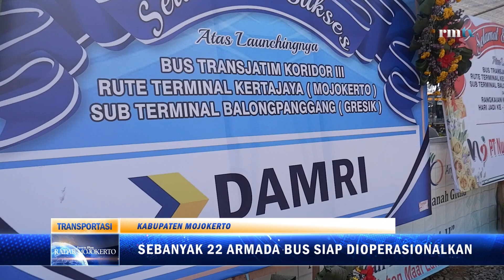BUS TRANSJATIM KORIDOR III BEROPERASI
Gubernur Jatim Khofifah Indar Parawansa resmi me-launching Bus Trans Jatim koridor III rute Mojokerto-Gresik, di bukit Kayoe Putih, Desa Kupang, Kecamatan Jetis, Kabupaten Mojokerto, kemarin (18/10).

Mengaspalnya trasportasi murah dan ramah lingkungan ini diproyeksikan mampu mendongkrak ekonomi kreatif dan sektor pariwisata di tiga daerah. Kabupaten Gresik, Kabupaten Mojokerto dan Kota Mojokerto.

’’Bus Trans Jatim koridor III rute terminal Kertajaya-Balongpanggang, Balongpanggang-Kertajaya marilah bersama-sama kita buka dengan bacaan basmallah, bismillahirrahmanirrahim mudah-mudahan manfaat lancar dan sukses, barokah,’’ ucap Khofifah saat peresmian.